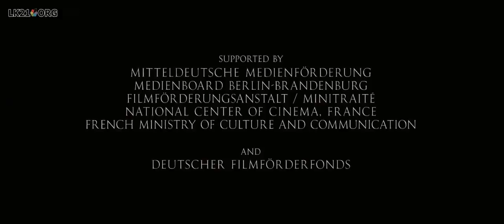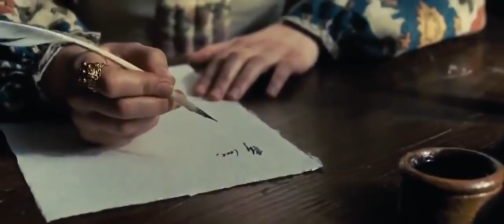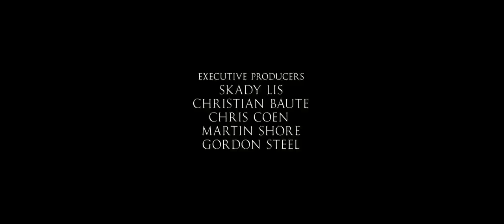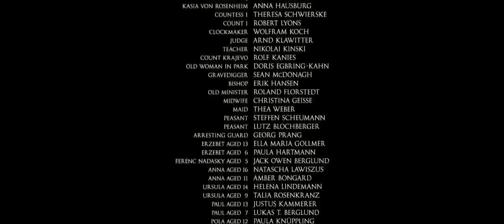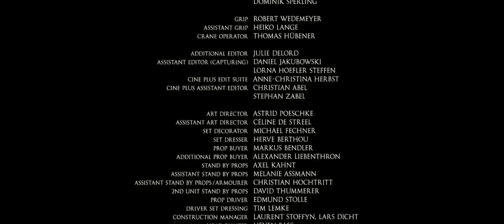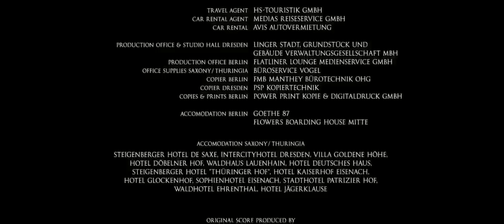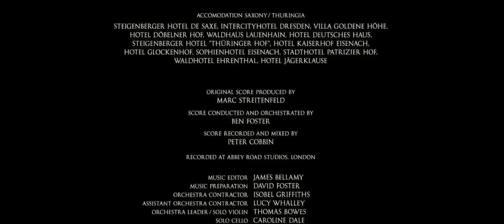(Elizabeth Bathory Movie) The Countess 2009 - SUB INDONESIA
Jadilah penonton yang bijak.
this film is about countess elizabeth bathory.